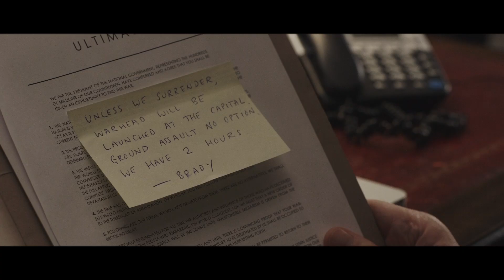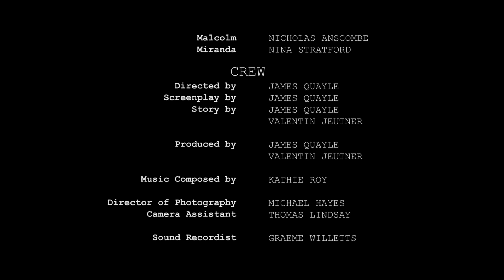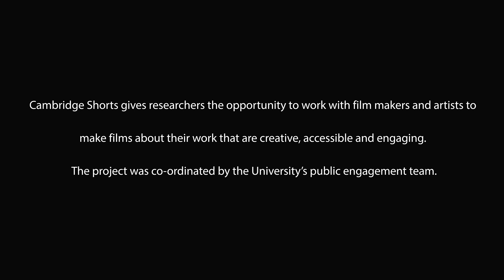Aporia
In Aporia, a Prime Minister burdened with the responsibility to decide whether or not to defend his nation by means of a nuclear weapon faces an irresolvable legal dilemma.

Researcher: Valentin Jeutner
Department: Faculty of Law
Film maker: James Quayle (Warpline Films)